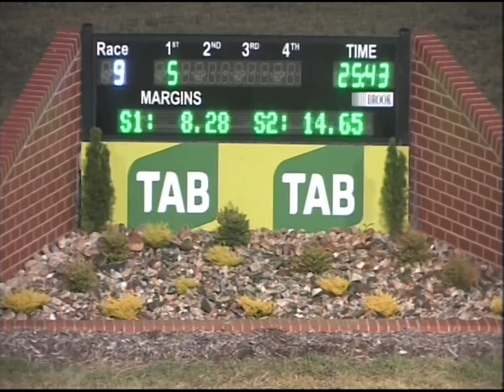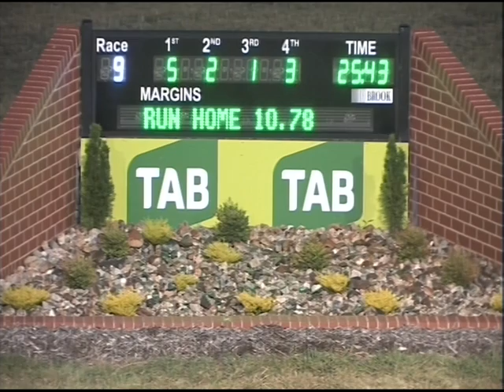Canberra 24012016 Race 9